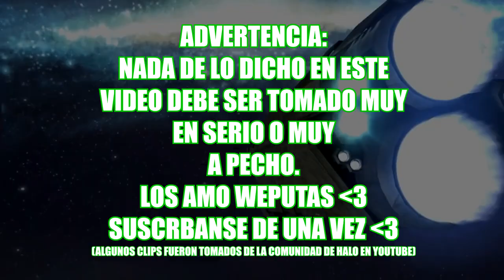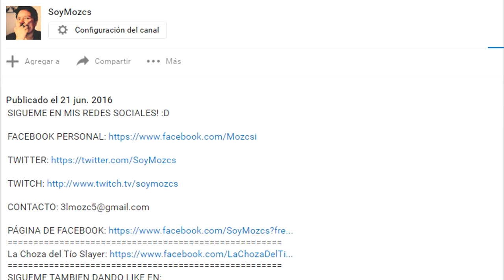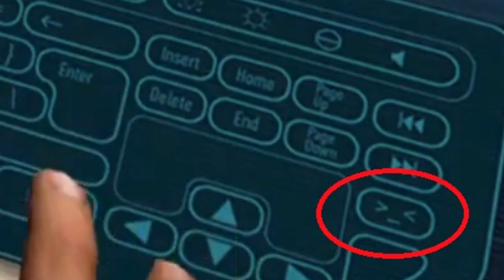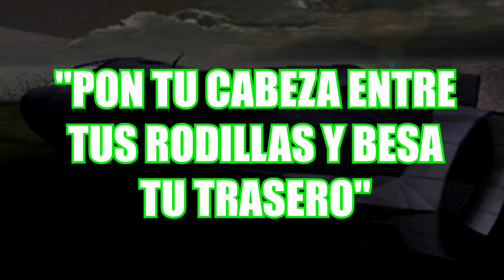Top 7: Cosas GRACIOSAS que NO SABIAS de Halo: CE (Sargento JOHNSON ES GAY?)